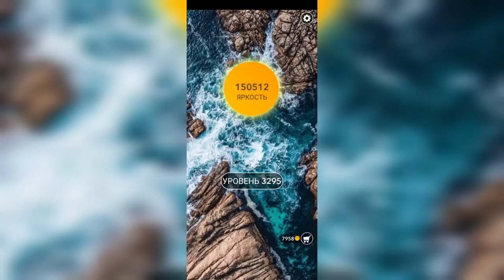Word / Слово Крест: Поиск русского кроссворда / Уровень 3295